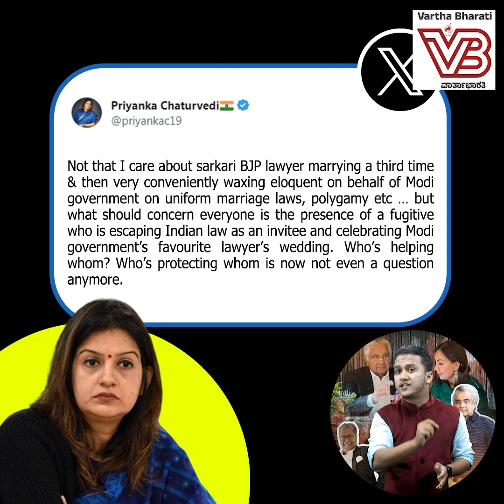ಹರೀಶ್ ಸಾಳ್ವೆಯ ಲಂಡನ್ ಪಾರ್ಟಿಯಲ್ಲಿ ಲಲಿತ್ ಮೋದಿ, ಮೊಯಿನ್ ಖುರೇಷಿ ! Harish Salve | Lalit Modi | Moin Qureshi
ವಂಚಕರ ಜೊತೆ ಪಾರ್ಟಿ ಮಾಡುವ ಮೋದಿ ಸರಕಾರದ ಸಮಿತಿಯ ಸದಸ್ಯರನ್ನು ಕೇಳೋರೇ ಇಲ್ವಾ ?

► ತೆರಿಗೆ ವಂಚನೆ ಆರೋಪಿ ಮೊಯಿನ್ ಖುರೇಷಿ ಮೋದಿ ಆಪ್ತರ ಜೊತೆ ಏಕಿದ್ದ ?